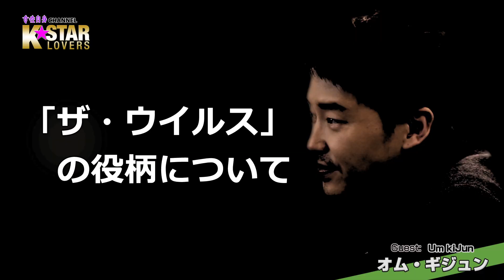オム・ギジュン インタビュー「舞台・テレビ・映画の違いとは？」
韓国ミュージカル界の大スターにして、今ではドラマや映画でも大活躍中のオム・ギジュンさんが”K☆STAR LOVERS”に初登場。9月4日に「ザ・ウイルス」DVDがリリースされ、オム・ギジュンさんが考えるミュージカル・映画・ドラマについて真相に迫ります。